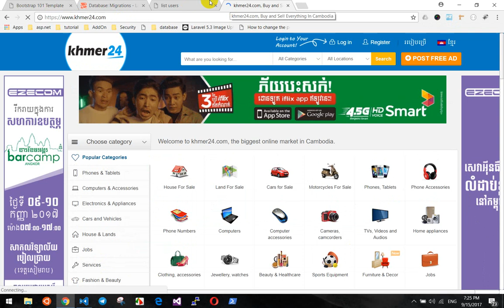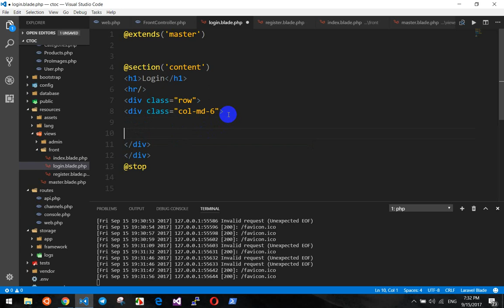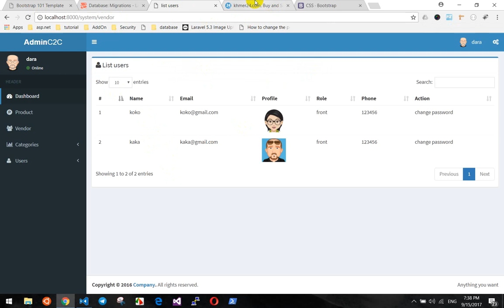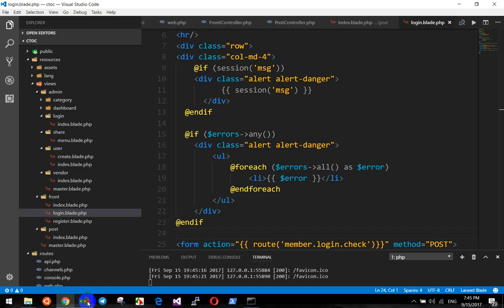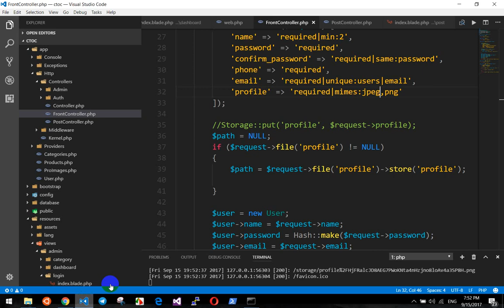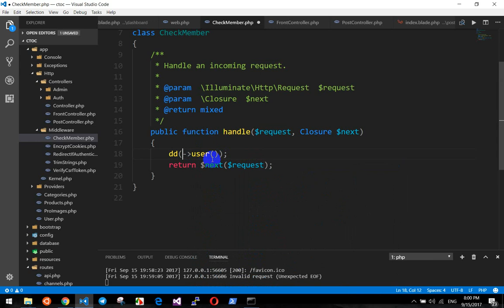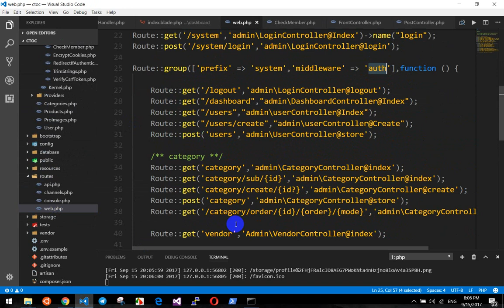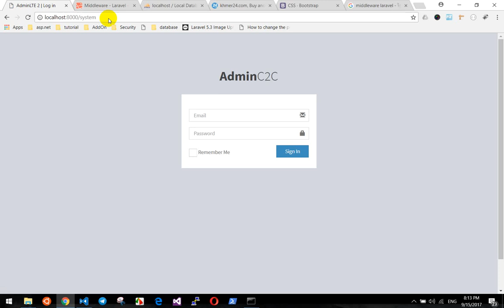laravel 16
Laravel videos tutorial